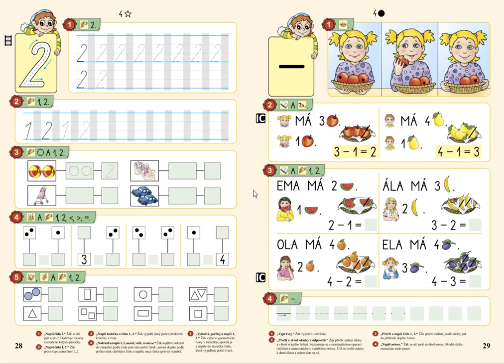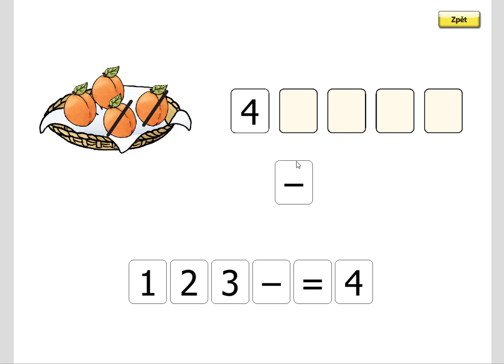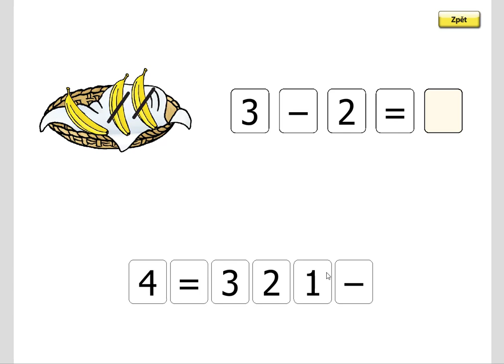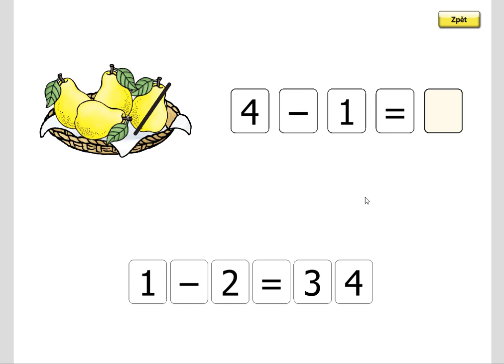Odčítání do 4, MATÝSKOVA MATEMATIKA 1. DÍL - POČÍTÁME DO PĚTI, str. 29, cv.3